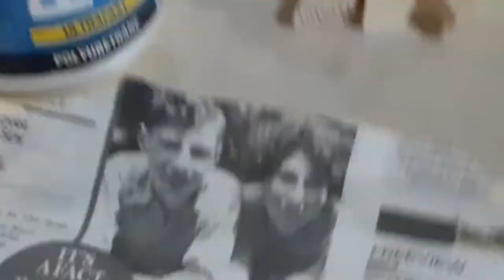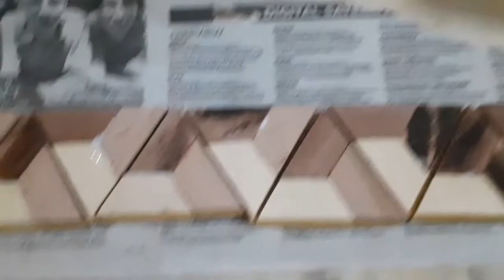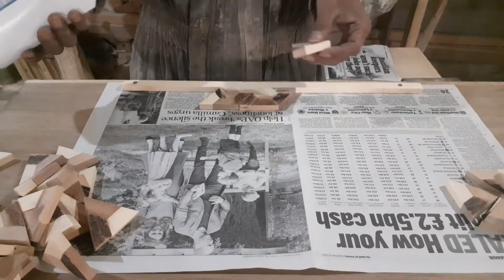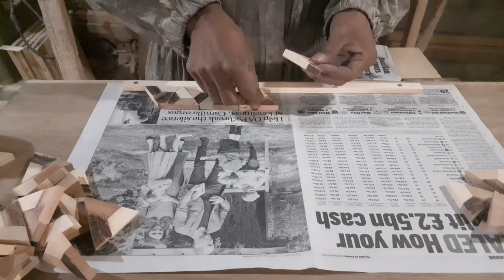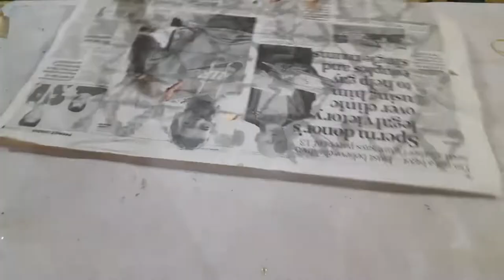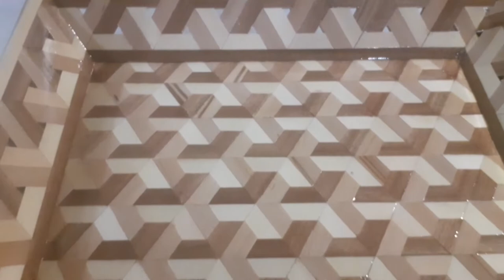wood working-Stages of working on a 3D tray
Hello everyone For all lovers of wood and intricate geometric shapes,
3D tray of three types of wood,
here you will find everything you love and want to know about geometric shapes and designs that have a wooden taste.

3D tray of three types of wood,

3D tray of three types of wood,

carpentry art

3D tray of three types of wood

3D wood